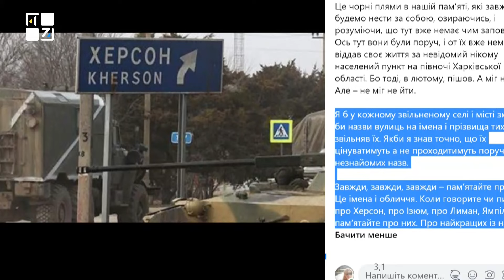Місцеві мають розвивати ініціативу називати вулиці іменами полеглих за ці території | Віктор Біщук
Віктор Біщук. “Звільнений Херсон – це заслуга кожного військовослужбовця, де б він не ніс службу.
Раді вітати у студії нашого колегу, а тепер військовослужбовця Віктора Біщука. У нього розпитуємо про службу, про перемогу у Херсоні та нагальні потреби на фронті.
💬 “Ми продовжуємо виганяти ворога. На одних ділянках – це дещо динамічніше проходить, на деяких ділянках дещо повільніше. Але всюди, за невеликими виключеннями, ми женемо ворога, виганяємо окупанта з українських земель”.
💬 “Звільнений Херсон – це заслуга кожного військовослужбовця, де б він не ніс службу. Це заслуга всіх”.
💬 “Дуже приємно усвідомлювати, що ти, як кожен військовослужбовець, є частиною оцієї великої перемоги. Тому що, де б ти не знаходився, чи в Донецькій області, чи в Харківській, чи на іншій ділянці фронту – армія – це велика машина: якби не було великого тиску по всій лінії фронту, то, можливо, і не було б звільнення Херсона сьогодні”.
💬 “Є велика потреба у якісних буржуйках, генераторах, бо на звільнених територіях не має нічого такого”.
💬 “2-3 місяці – середній показник життя автомобіля на фронті. Навіть позашляховика”

ТРК ПЕРШИЙ ЗАХІДНИЙ. Твій. СПРАВЖНІЙ!